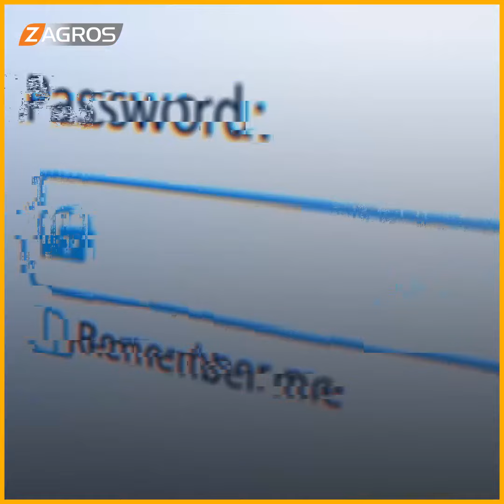الأمر في مصلحتك.. كلمات السر التي تستخدمها في حساباتك لمواقع السوشيال ميديا قد تختفي للأبد ..